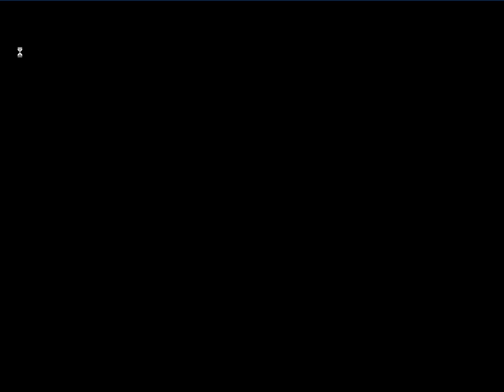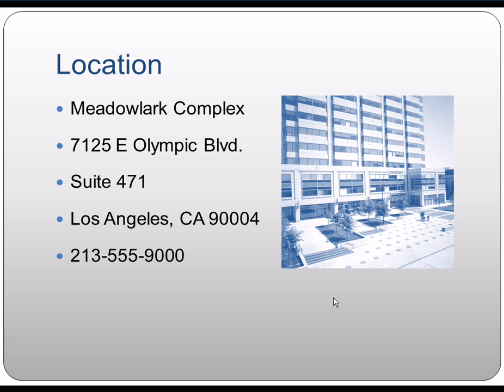5A 5 08